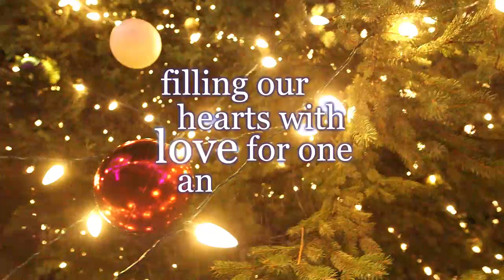Merry Christmas from Capital University 2016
The annual tree lighting celebration is a tradition that helps our community usher in the holiday season with a focus on love, friendship, kindness and caring for our neighbors. The event is more than carols, candlelight and Christmas cheer; it is a celebration of what we can accomplish together when we, in the words of Capital’s mission, “inspire individuals to be morally reflective, spiritually alive and civically engaged.” Through the Office of Student and Community Engagement, Capital partners annually with local organizations like The Open Shelter, the Van Buren Center and First English Lutheran Church to bring this mission to life through service and community engagement activities that build capacity, create opportunity, strengthen relationships and meet needs. On purpose.

Media for this video was created by Capital’s Content Media Crew, a group of students who use their talents in multimedia to CaptureCapital from the student point of view.